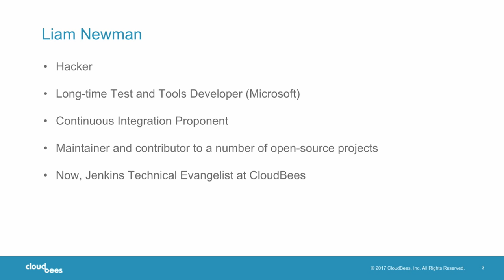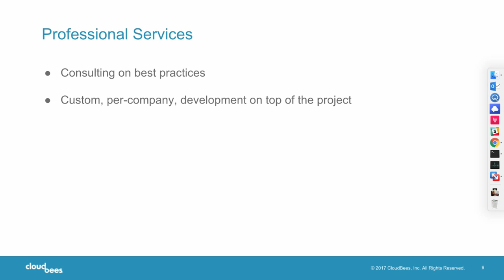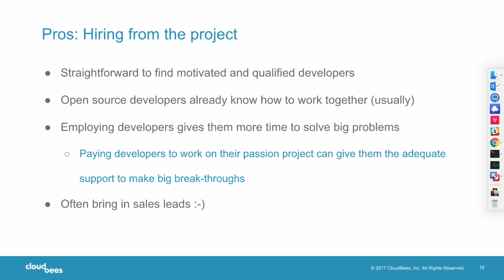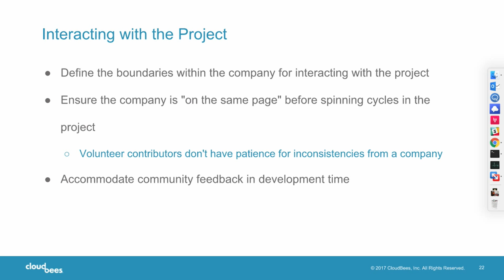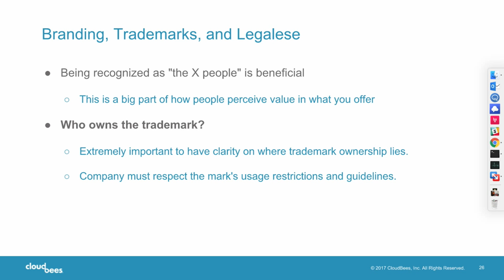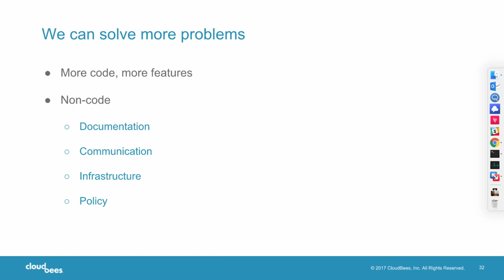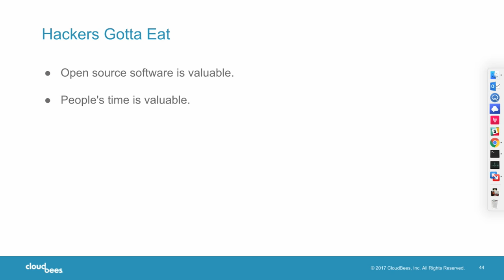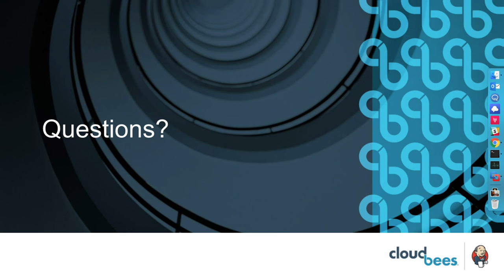LinuxFest Northwest 2018: Hackers Gotta Eat: Building a Company Around an Open Source Project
Liam Newman

Creating and leading an open source project can be both rewarding and frustrating. It is rewarding to see the project grow and people contribute, but it can become frustrating and burdensome when your side-project comes to dominate your free time. If you're fortunate, you might be employed to work full-time on your open source project or even start a company around the project; then what? What is your new relationship "with the community?" How do you balance the motivations of various contributors, yourself included, within the project?

In this talk we'll look at the history of the Jenkins project, from its origins as a simple side-project at Sun Microsystems to the growth of the project and on to the relationship with CloudBees, Inc. We will look at what has and, perhaps more importantly, what hasn't worked well as CloudBees has grown in tandem with the Jenkins project. We will examine the evolving cultural dynamics of the project and the challenges of wearing two hats: corporate and open source.